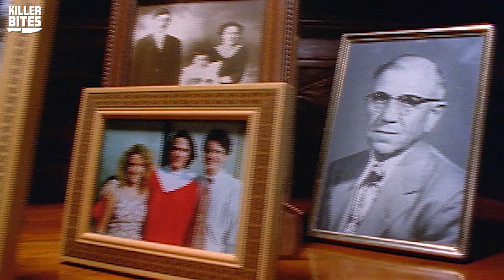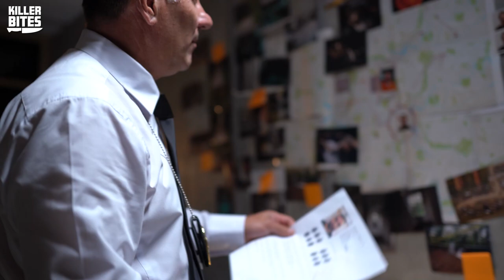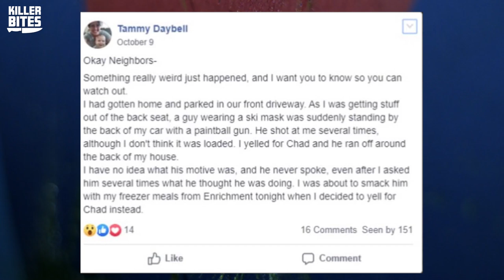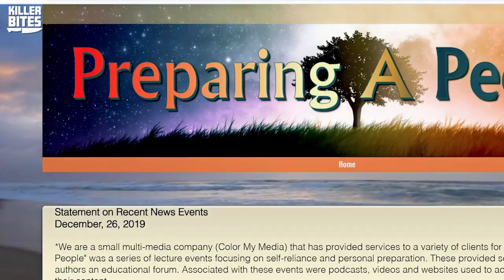The CRAZY Case Behind Tylee Ryan and J. J. Vallow's Disappearance | Killer Bites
In today's episode of Killer Bites, we're discussing the crazy and convoluted case of Tylee Ryan and J. J. Vallow's disappearance. This story is extremely bizarre, and involves musterious illnesses, apocalyptic cults and missing children. There is SO MUCH we don't understand about this case, as Lori Vallow and Chad Guy Daybell are still awaiting their trial. Here is what we know so far, as well as some popular theories.